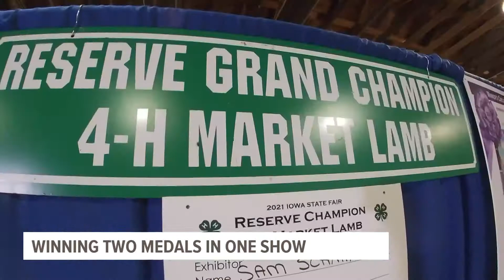4-H student overcomes obstacles, wins two medals in one show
Sam Schmillen won the grand and reserve prizes despite an injury, his mom having a heart attack and a pack of wild dogs killing a third of his flock this year.